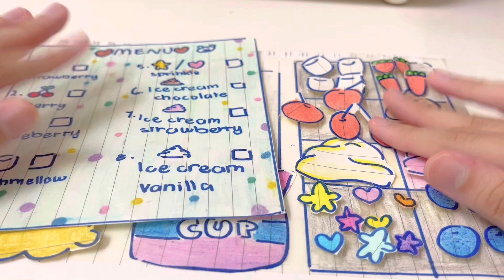[💗PAPER DIY💗] Aesthetic cupcake shop tutorial